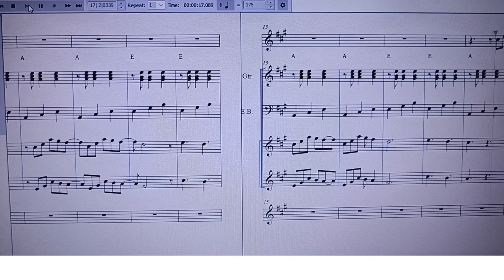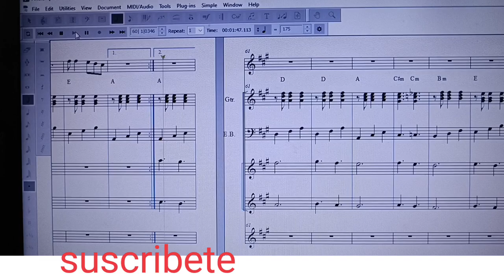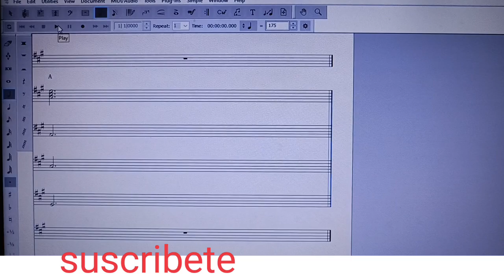Increíble Arreglo, Arbolito Lindo de Navidad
En este video, te enseñaré a tocar un hermoso arreglo de 'Arbolito Lindo de Navidad' en guitarra, bandolas y bajo electrico ideal para ambientar estas fiestas con un toque musical especial. Este arreglo paso a paso es perfecto tanto para principiantes como para guitarristas más experimentados que desean aprender un tema navideño clásico. Te guiaré por los acordes, la melodía y algunos tips para darle a tu interpretación un estilo único. Prepara tu guitarra y únete a nosotros para llevar la magia de la Navidad a tu hogar con esta hermosa canción.
bajoelectrico
requinto
TUTORIAL
BAJO ELECTRICO LA CUCHARITA